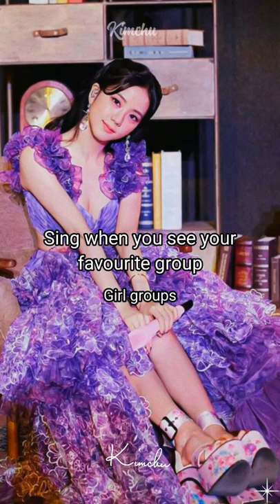Sing when you see your favourite group💜